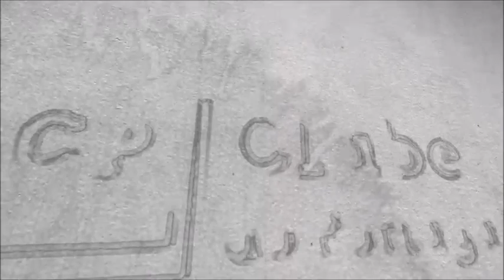Quota x Cota - qual a forma correta?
Afinal de contas, o correto é 'cota' e 'quota'? Veja no vídeo!

OBS: Caso você precise, este vídeo possui legendas em português.

Bom dia, boa tarde, boa noite! Aqui é o Pedro Valadares do Clube do Português. Afinal de contas, quota/cota se escreve com C ou com QU?

As duas formas estão corretas. Nós estamos diante de um caso de formas gráficas variantes, que é quando uma palavra tem mais de uma grafia. Então, tanto C (cota) quanto com QU (quota) está correto!

É isso, pessoal! Espero que vocês tenham gostado. Não esqueçam de clicar no sininho para receber o aviso dos próximos vídeos. Um grande abraço e até a próxima!